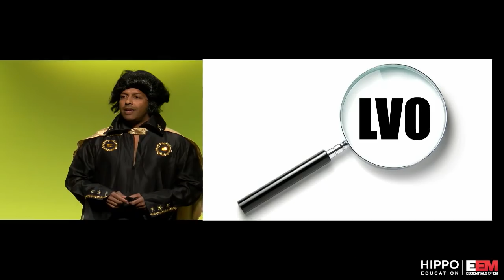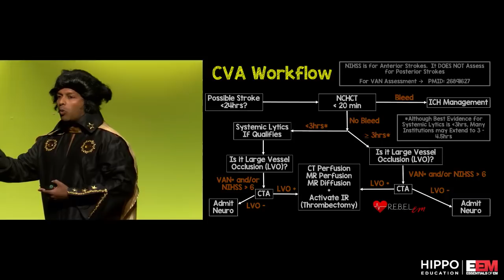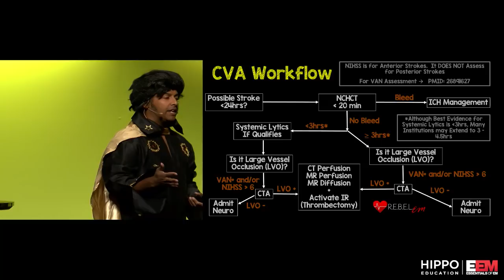2018 Stroke Updates with Anand Swaminathan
The future is now: Anand Swaminathan talks important stroke updates at EEM 2018.

Get this and other short, concise lectures with Essentials of Emergency Medicine On-Demand